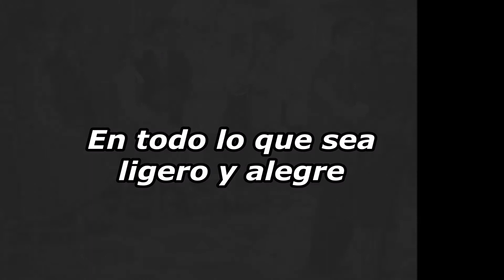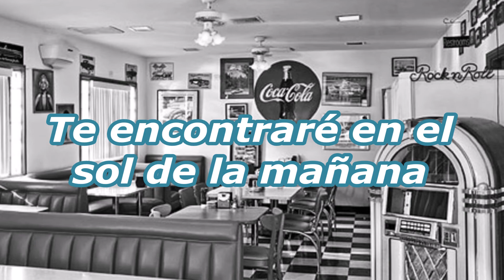The Poni Tails - I'll be seeing you (SUBTITULADO)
in all the old familiar places
That this heart of mine embraces
all day through
In that small cafe
The park across the way
The children's carousel
The chestnut trees
The wishing well
I'll be seeing you
in every lovely summer's day
In everything that's light and gay
I'll always think of you that way
I'll find you in the morning sun
And when the night is new
I'll be looking at the moon
But I'll be seeing you